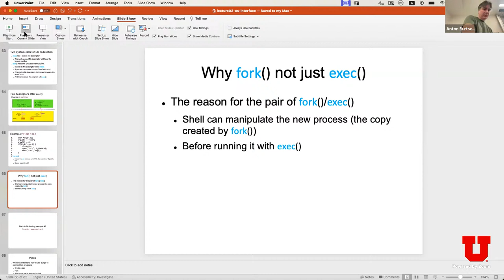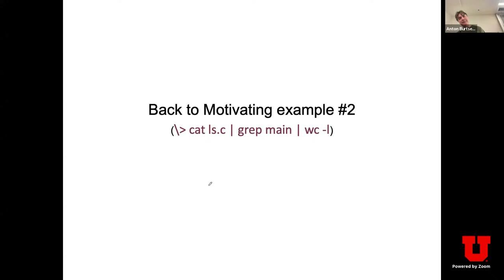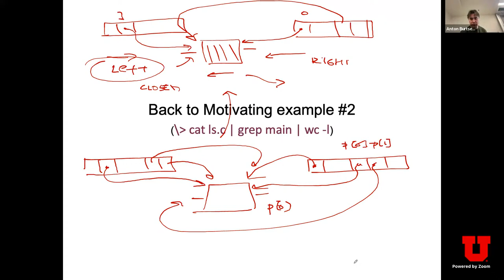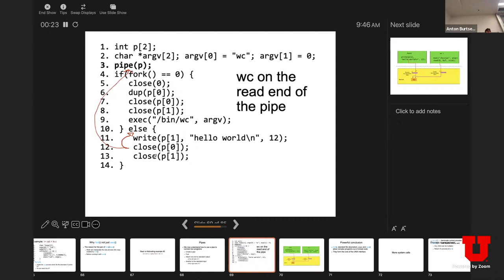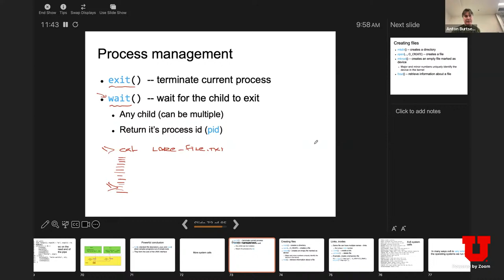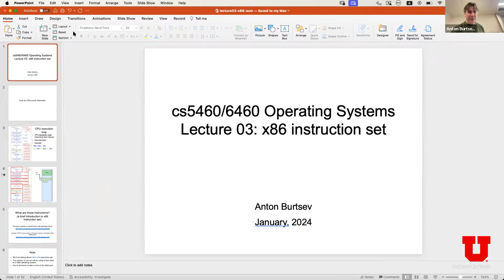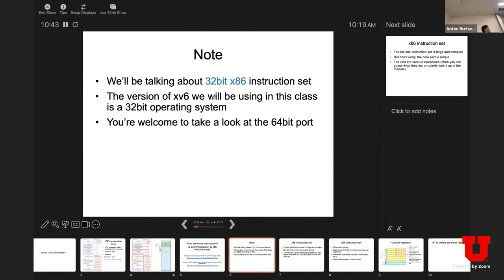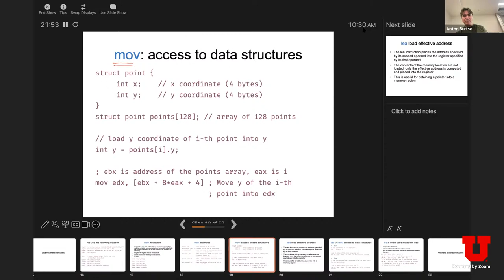cs5460/6460 Operating Systems (Spring 2024) - Lecture 02 - OS Interfaces and Lecture 03 - x86 asm